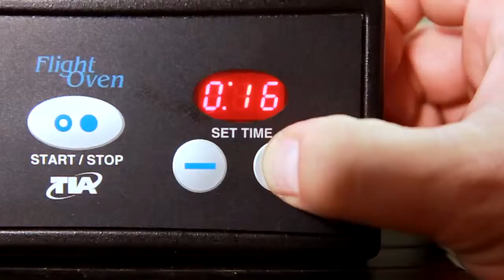Lobster Medallions In-Flight Plating for Flight Attendants